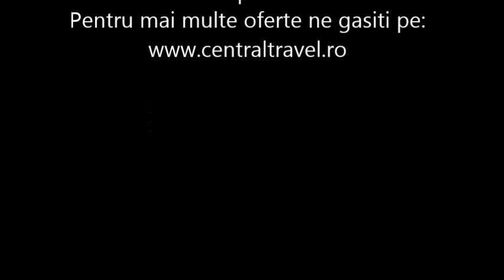Circuit Paris - Hotel Parisiana - Central Travel Bucuresti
Agentia de Turism Central Travel va recomanda Circuit Paris pentru concediul dumneavoastra,la Hotel Parisiana